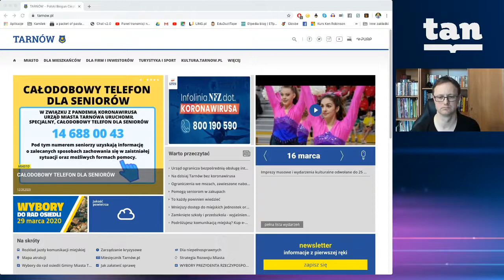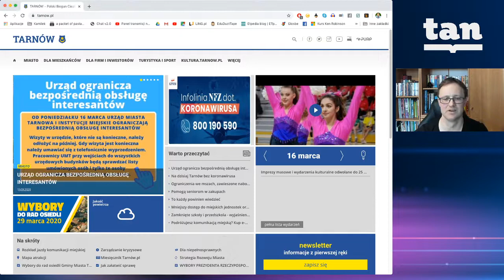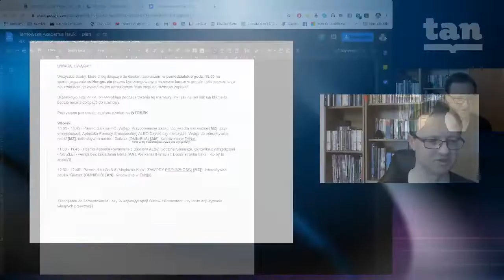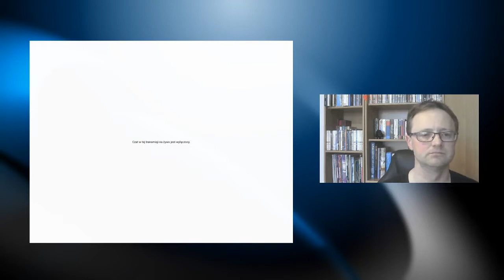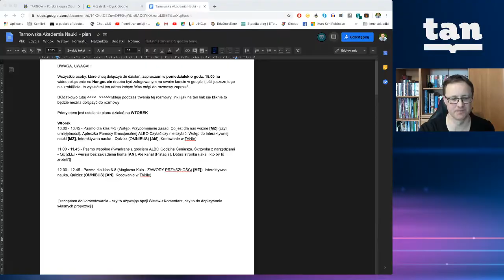Tarnowska Akademia Edukacji inauguracja z udziałem Prezydenta Romana Ciepieli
Zapis pierwszej sesji "na żywo", która odbyła się w poniedziałek 16 marca o godz. 12.00